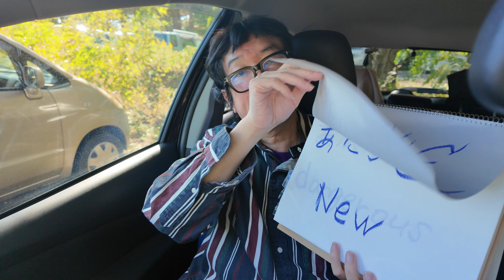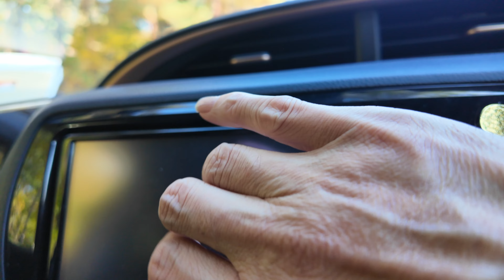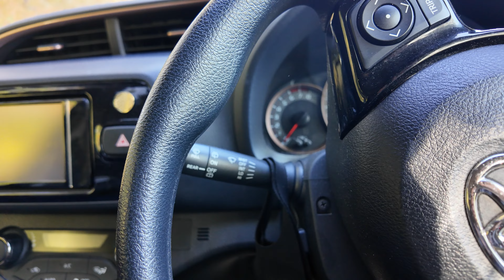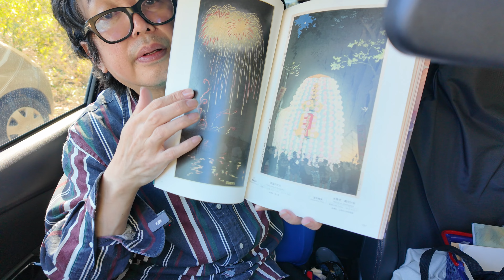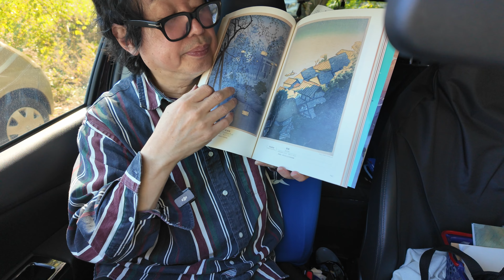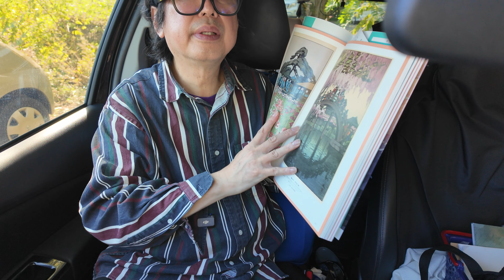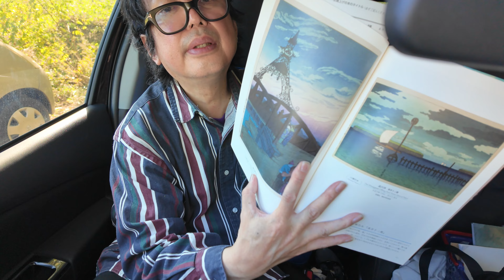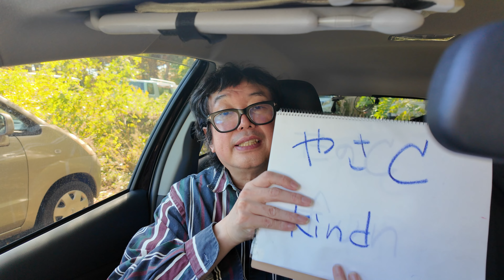public ASMR in and out of the car 秋のパブリックASMR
おかえり
君が見に来てくれるから　私はユーチューブを続けられます
ありがとう
まさ推しになってね
"Welcome back.
Because you come to watch, I can keep up with YouTube.
Become a Masa supporter!"
バイノーラルマイクで録音してるのでヘッドフォンでお聞きください
I'm recording with a binaural microphone, so please listen with headphones.

I will do my best to aim for 1 million subscribers

Become a channel member for exclusive features! Check it out here:
Join member (special videos, 특별영상, 特別映像):

お店のLINE@
ID検索
ラインアカウント
 http:// nav.cx/6N2LrQT